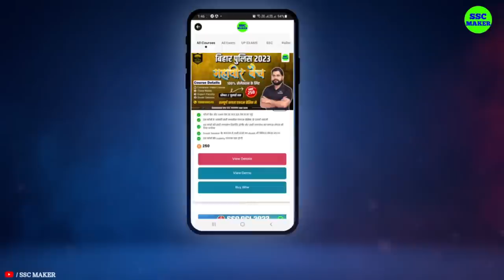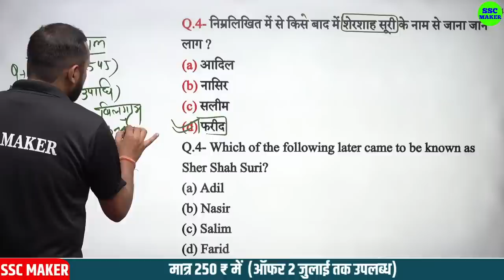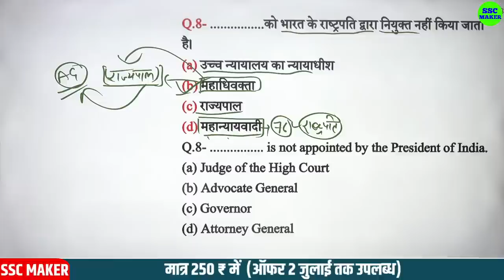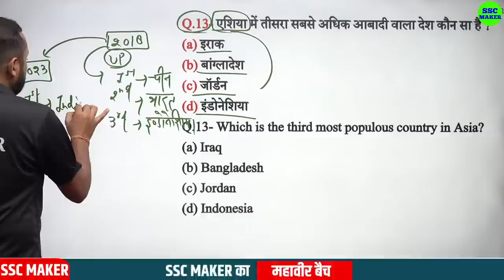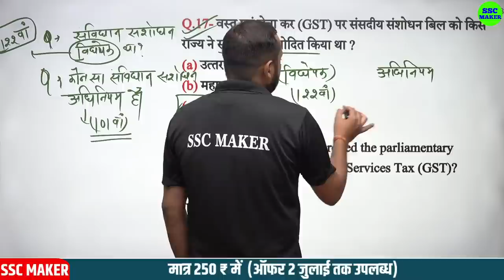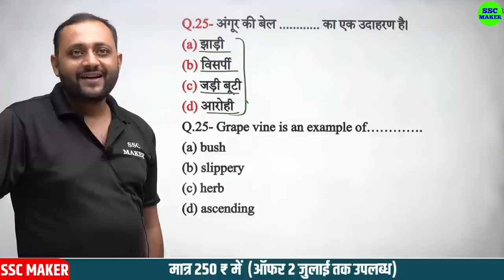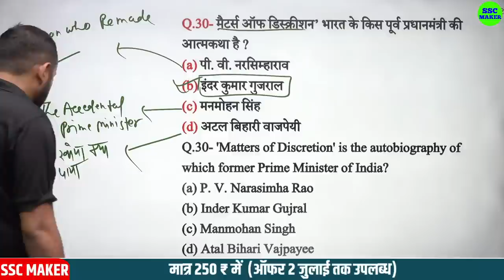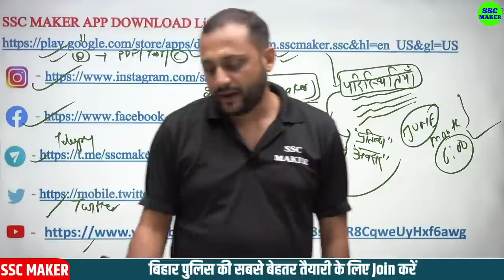UP Police Constable 2023 | UP Police GK GS Class #4 | Gk GS For - MP Police, Delhi Police, CRPF etc.